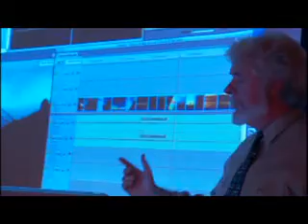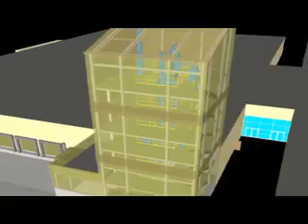Gatton Academy -- Program Need and Justification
Each year the Gatton Academy admits 60 Kentucky students who apply during their sophomore year and are awarded admission based on standardized test scores, grades, personal interviews, and recommendations.

Instead of spending their junior and senior years in traditional high schools, students enroll in the Academy and live in a uniquely dedicated Academy residence hall.

Taking courses offered by Western Kentucky University, their classmates are fellow Academy students and WKU undergraduate students.

At the end of two years, Academy students will have earned at least sixty college credit hours in addition to completing high school.

Kentucky is the 14th state to provide a state-funded residential program for academically-talented high school students.